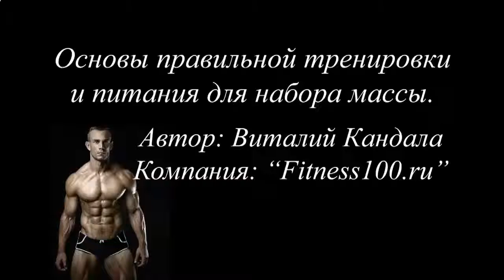КАК ПИТЬ ПРОТЕИНОВЫЙ КОКТЕЙЛЬ ЧТОБЫ ПОХУДЕТЬ